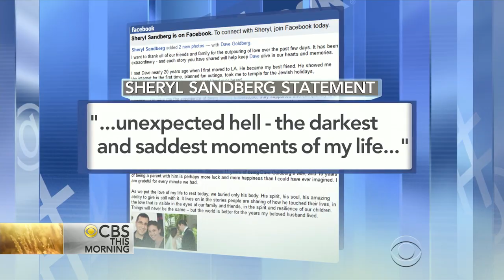New details of David Goldberg's autopsy revealed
CBS News is learning new details about the autopsy results of Survey Monkey CEO David Goldberg. Mexican officials say he died in an apparent accident while exercising. In a Facebook post, his wife and Facebook COO Sheryl Sandberg described the last few days as "unexpected hell." Elaine Quijano reports on the private memorial service held in his honor.